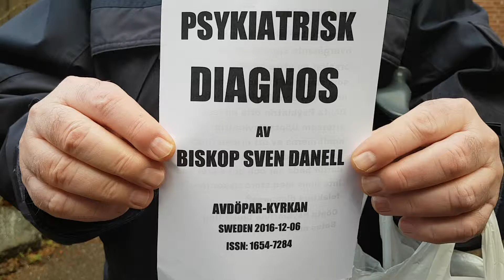Psykiatrisk diagnos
Psykiatrisk diagnos av biskop Sven Danell (Avdöpar-kyrkan)